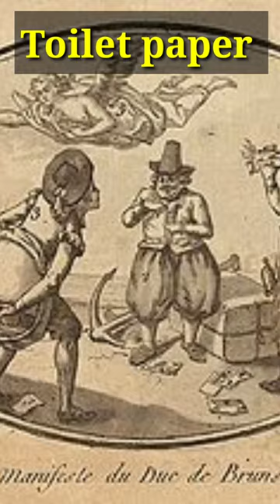TOILET PAPER REVOLUTION 😃👍😅😅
Keep Supporting.
Regards
Aroma vijay